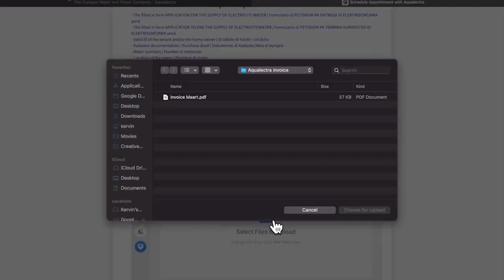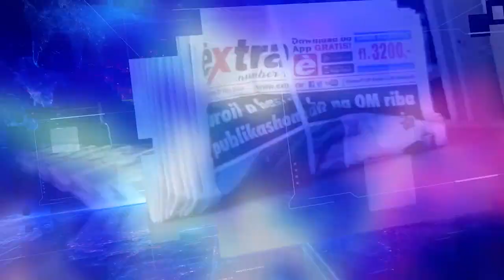EXTRA JOURNAAL 16 JANUARI 2023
1.       Politie-drones tijdens carnaval
2.       Drie ongedocumenteerden ontsnapt
3.       Baby gewond bij ongeluk
4.       Groei aantal Nederlandse vrijwilligers
5.       Bijzondere prestatie Gabriela dos Santos
6.       Geslaagde inschrijving Tumbafestival
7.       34e titel voor Jean-Julien Rojer